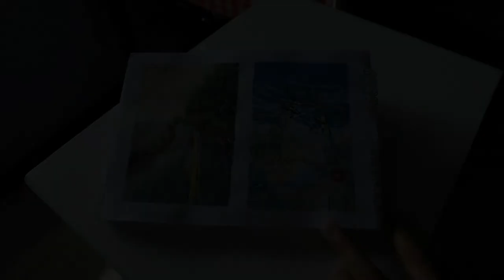How to paint electric pole with gouache on a sketchbook | #8 Simple Paint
In this video I will paint a view of village that already has electricity. Therefore there are several electricity poles dangling upwards in some corners of this village.  Hope this video can inspire you all and please just enjoyed this video. Thanks.